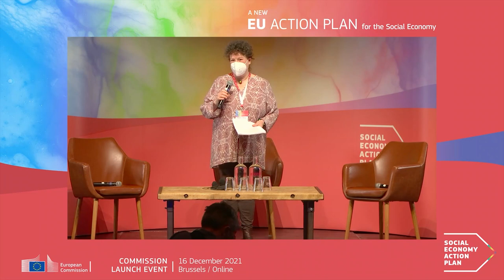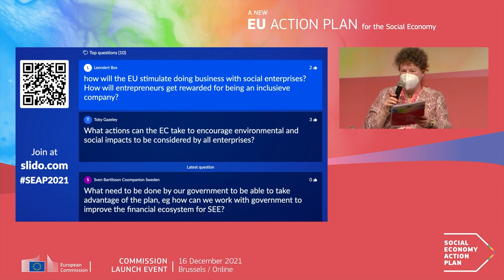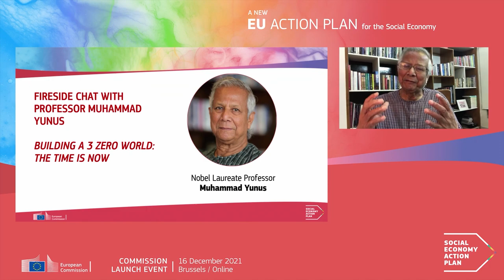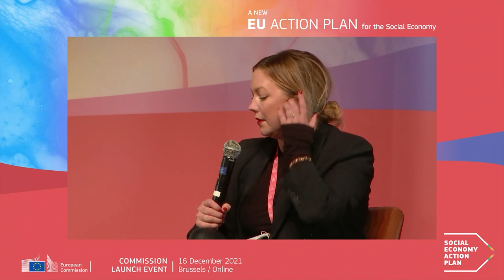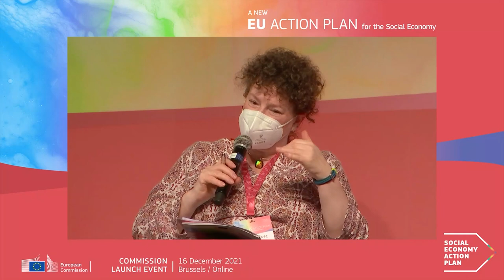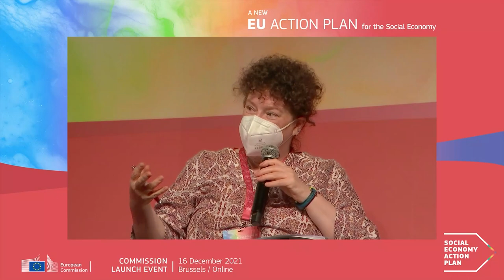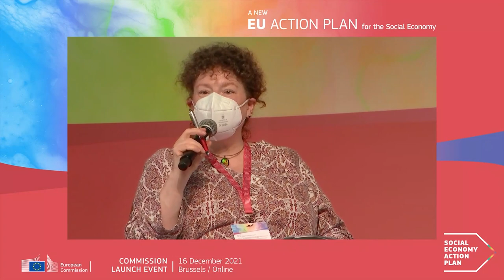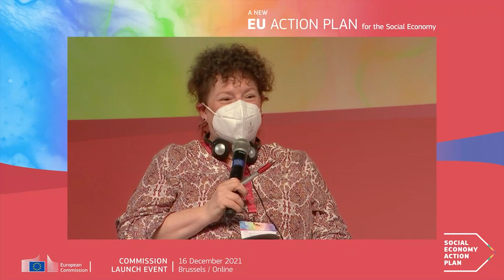A new EU Action Plan for the Social Economy – launch event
The European Commission launch event for the new action plan for the social economy took place in-person in Brussels and online on 16 December 2021.

Welcome: (0:00)
Welcome & remarks about the event - Tamsin Rose, moderator

Scene-setter: (1:53)
Scene-setter by Nicolas Hazard, founder and CEO of INCO and special adviser in charge of the social and solidarity economy at the European Commission

Interview with Commissioner Nicolas Schmit and Commissioner Thierry Breton: (10:23)
Interview on the new EU Action Plan for the social economy. Reaction from Martin Sandbu, FT, and Q&A with the room and online participants

Fireside chat with Professor Muhammad Yunus: (41:18)
Fireside chat with Professor Muhammad Yunus: Building a 3 zero world: The time is now - social entrepreneur, banker, economist and Nobel Peace Prize winner

Round table 1 - New Alliances for an Economy that Works for People: (1:09:36)
Speakers:
Marta Lozano Molano, Founding Member of Wazo Cooperative (creating opportunities for rural community in Spanish Extremadura region)
Sofi Fridland, Just Arrived (work integration for migrants, Sweden)
Stefan van Tulder, founder of Talent Data Labs (Netherlands)

Round table 2 - Financing the Scale-Up: (1:36:36)
Speakers:
Victor Iancu, co-founder and president, Cooperativa de Energie (sustainable energy Romania)
Vesna Bajsanski-Agić,  Executive Director at Mozaik Foundation (Bosnia and Herzegovina)
Jean Moreau, Co-founder Phenix (zero waste economy, France)
Georg Tschare, CEO Sign Time GmbH (sign language, Austria)

Wrap-up: (2:25:50)
Wrap-up, looking forward & call to support the implementation of the action plan
Speakers:
Patrizia Toia, Co-Chair European Parliament Social Economy Intergroup
David Errard, Adviser, Employment, Social Policy and Health Division, Permanent Representation of France to the EU (French presidency)
Juan Antonio Pedreño, President of Social Economy Europe